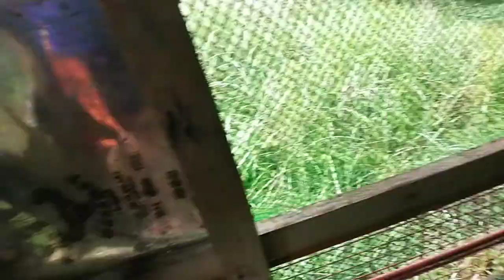Bagong tahanan bagong pagasa| South Yb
Damu nga Salamat

Happy Flying
Pigeon Racing
Racing Pegion
Karera ng kalapati
Pigeon Breeder
Native
Latest
Speed Bird
Mabilis na ibon
Street Race

Music powered by Tem Este PigeonTV